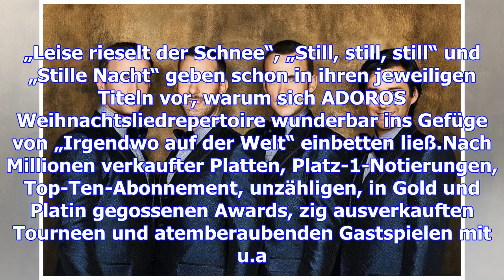Bei der großen tour im februar - adoro hautnah erleben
Musik in eine Ruhe kommen zu lassen, ist ein Kunststück. Auf ihrem neuen Album „Irgendwo auf der Wel...